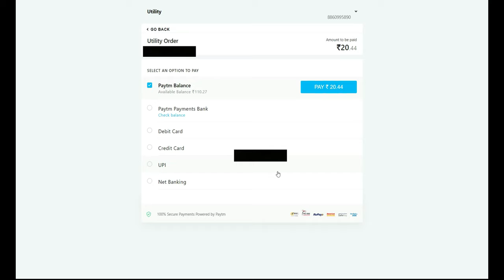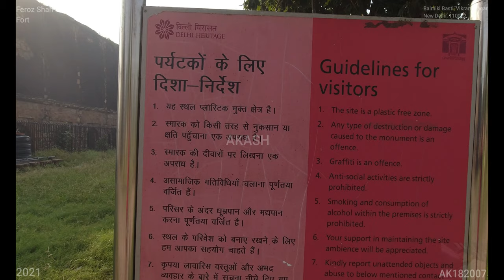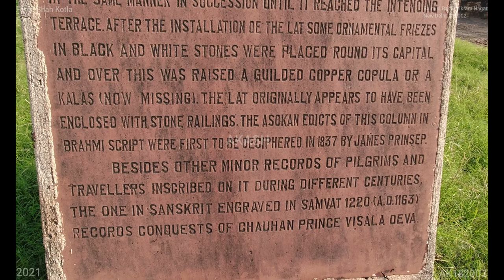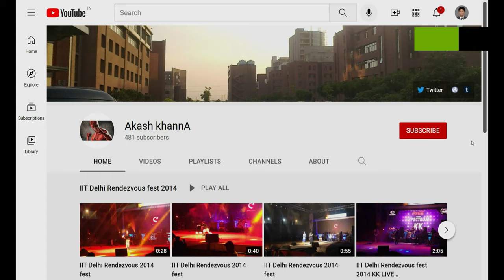Feroz Shah Kotla Fort (4K Tour - New Delhi 2021 Balmiki Basti, Vikram Nagar, 110002) 4